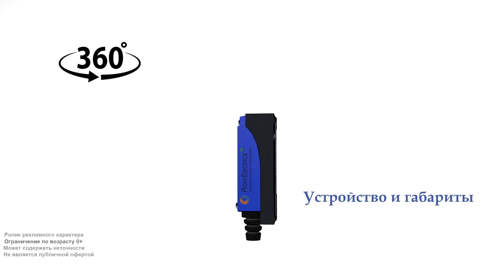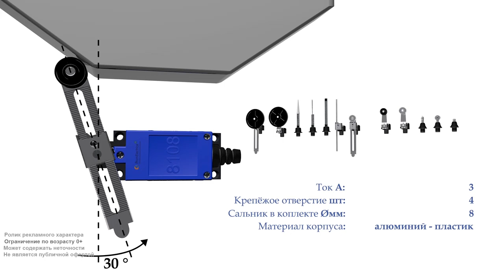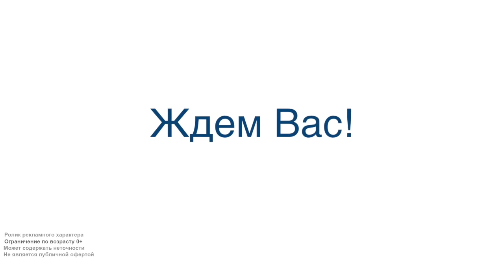rz-8108 Концевой включатель , регулируемый ролик, пластик, NO+NC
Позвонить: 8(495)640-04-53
4 отверстия для крепления.

1) При подключении нагрузки через NО контакты: Когда переключатель находится в свободном положении, лампа горит а когда переключатель работает, лампа гаснет.
2) При подключении нагрузки через NC контакты: При подключении переключателя в свободном положении, лампа гаснет а когда переключатель работает, лампа загарается.